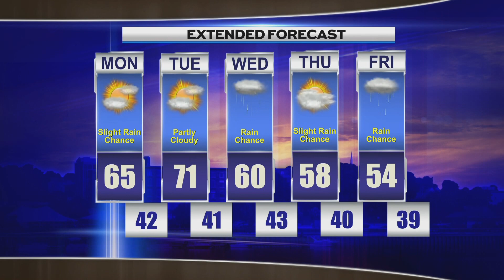Morning Weather 050624